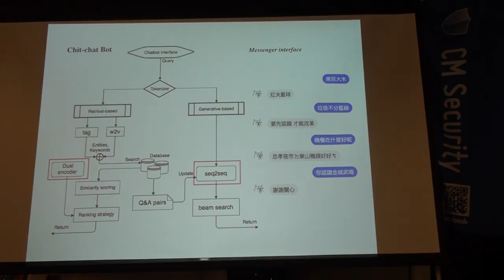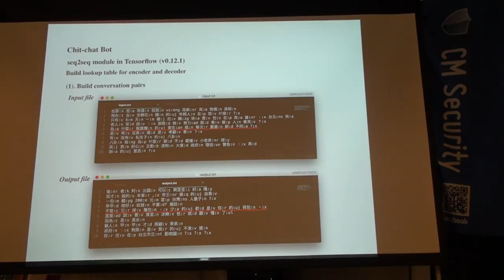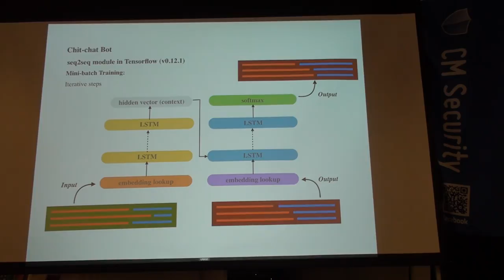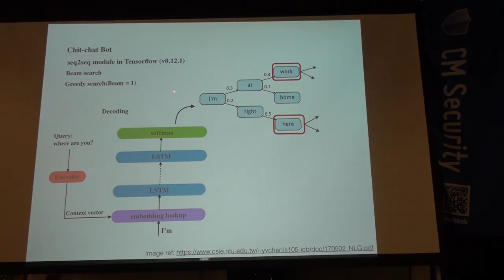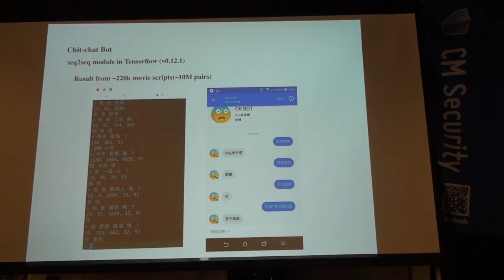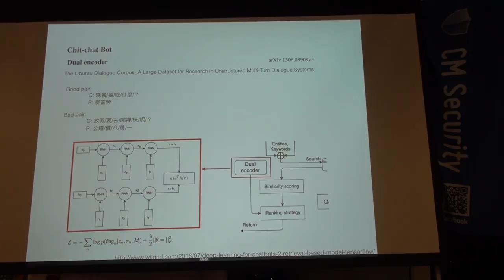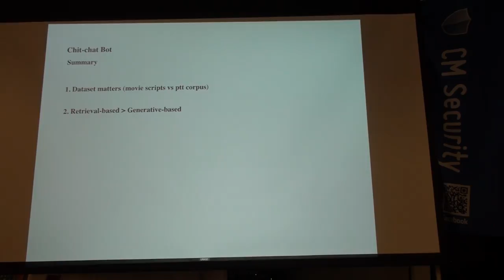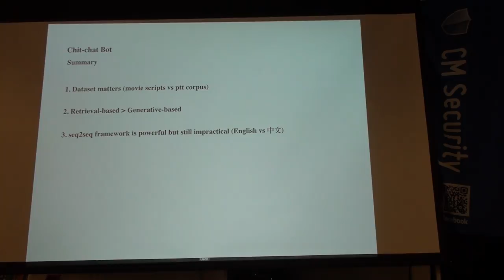Deep Learning 101 第七次讀書會 Part 5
「Deep Learning 101」第七次讀書會活動
Deep Learning 一書第十章 Sequence Modeling: Recurrent and Recursive Nets
主講人：Ryan Chao
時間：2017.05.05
地點：台北101大樓 雪豹科技